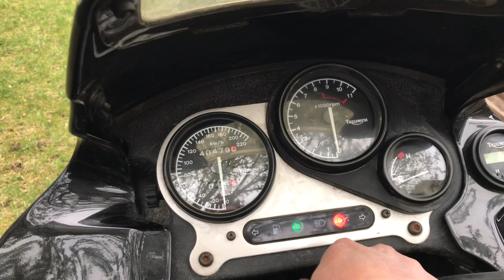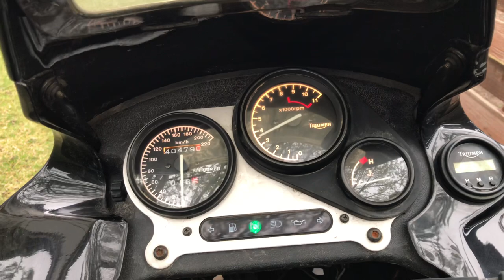Triumph Tiger 900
TriumThe original Tiger 900, manufactured by Triumph Motorcycles Ltd was introduced in 1993 and remained in production with minor improvements until 1998. Known to its fans as the 'Steamer', a nickname identifying it as a Hinckley Tiger, not a Meriden Tiger, and also distinguishing it as a carburettor, not fuel injected engine, this 885 cc dual sport motorcycle sold in comparatively small numbers in its native UK, but with some relative success in the USA and continental Europe, particularly Germany.
The 'steamer' has proved a durable and tough motorcycle as befits its Dakar Rally type image, but it does suffer from several minor design flaws that hamper routine maintenance and give rise to some recurrent mechanical problems. These disadvantages tend to imply that most long term owners are at least mechanically competent and moreover somewhat idiosyncratic in their determination to keep this type of machine running.
Other notable characteristics of the 'steamer' include the strong 885 cc three cylinder engine and the seat height, both of which conspire to give a dominant riding position with the ability to see over other traffic.
It was replaced in 1999 by a heavily revised model known as the T709 – using a fuel injected version of the 885 cc engine - which albeit a more road orientated bike, sold well. In 2001 the T709 model was replaced with the model T709EN, 955 cc engine and fuel injected, commonly known as the Triumph Tiger 955i.